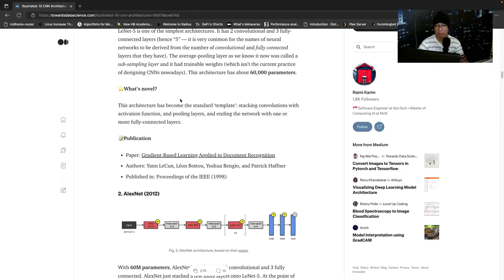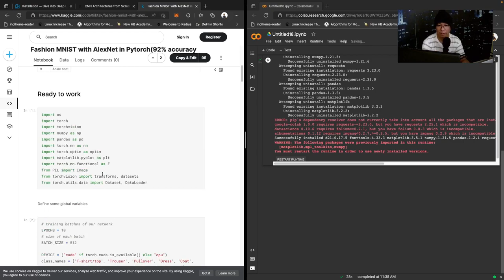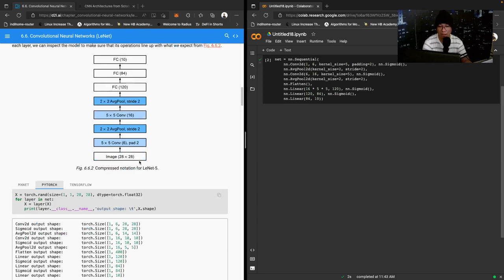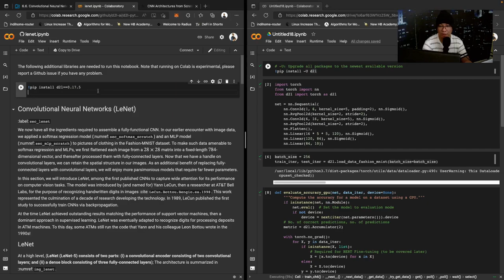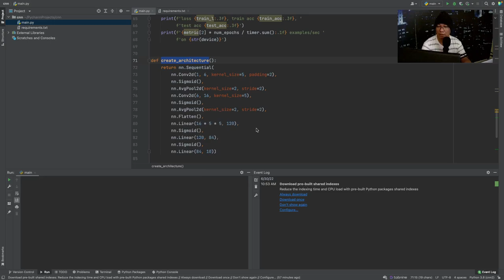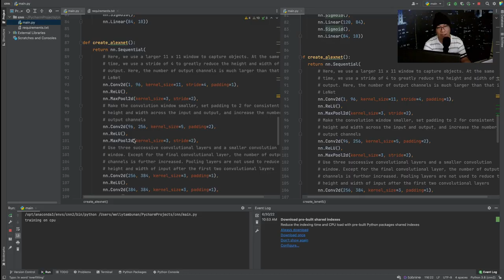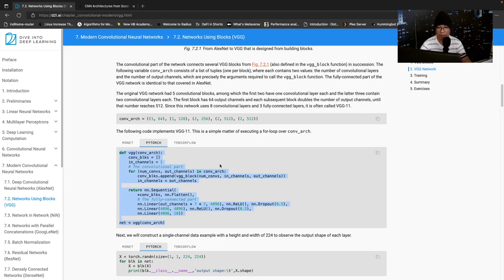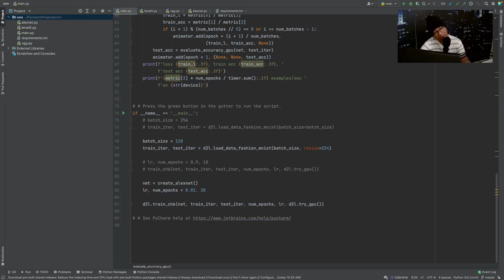Practical Deep Learning Ep. 15-Modern CNN Architecture | AlexNet